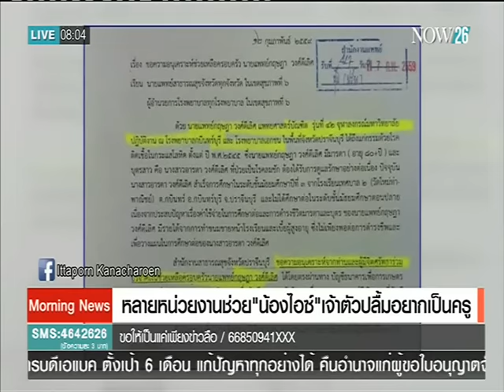News หลายหน่วยงานช่วยเหลือ "น้องไอซ์" เจ้าตัวปลื้มอยากเป็นครู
Morning news : หลายหน่วยงานช่วยเหลือ "น้องไอซ์" เจ้าตัวปลื้มอยากเป็นครู "NOW26" 20-2-59